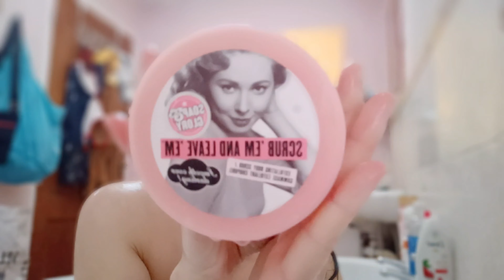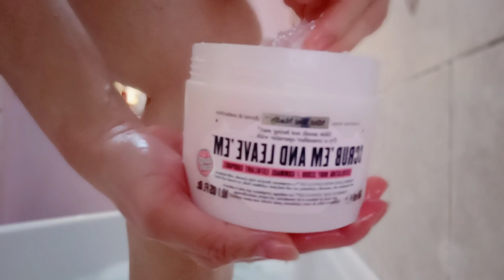Pamper Routine|*Soap&Glory* Hygiene*Dove pomegranate*Exfoliating My Body ❤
Hi Everyone's  Welcome  To Another Pampering Routine  time Shower time ,Another Beautiful Products  I been Using This Day .Scrub  Em And Leave Em Is Amazing I been using so Far .this Vedio is not  Sponsored  To Anyone  Brough  Myself  Love do skincare Routine ..Hope You Guys like this Vedio  ..please  If are new To My Channel  Don't forget  To  Subscribe  Hit Bell Notifications  Thank You so much .. You want to send me something  to review  Please  Free to  Follow My IG AMILYN 💕💕💕